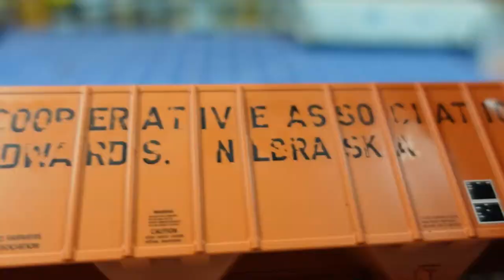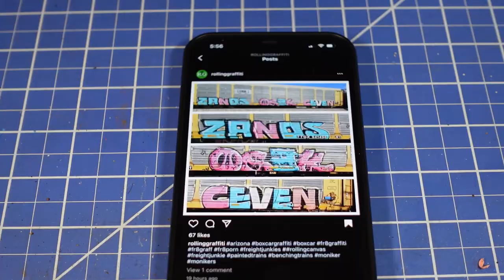Weathering a MWCX covered hopper step by step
Hello everyone, decided to finally make another weathering video!
In this video I will show you how to weather a covered hopper from start to finish.